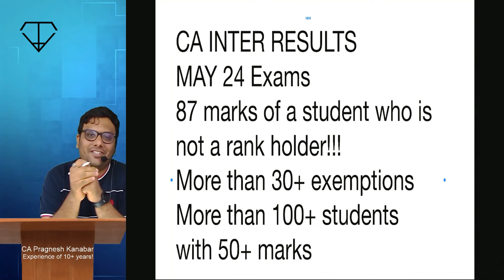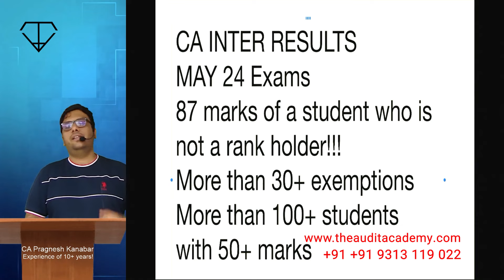Results CA Inter Audit | May 24 Students Rocked It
We're thrilled to announce the outstanding results of our CA Inter Audit students from the May 2024 exams. A heartfelt thank you to all our incredible students whose success brings us immense joy!

For those who faced challenges this time, remember, success is just a step away. Your perseverance and dedication are commendable, and we are immensely proud of each one of you.

Join us in celebrating these achievements and gearing up for future milestones together!